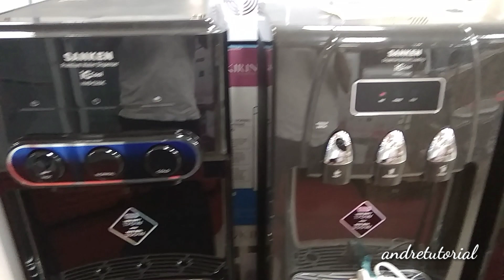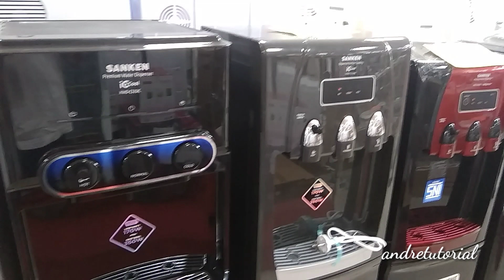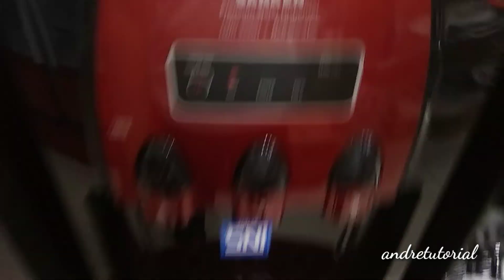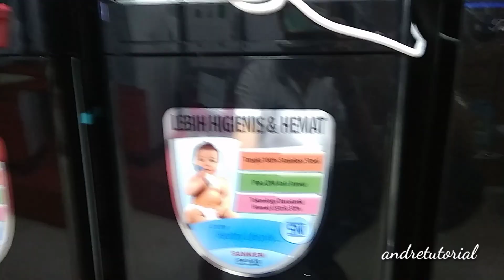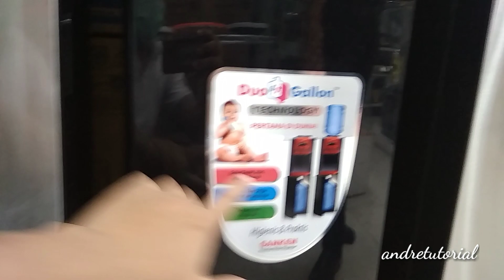Berbagai macam pilihan Dispenser Sanken. Pilih mana!!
Disini ada beberap macam pilihan dispenser sanken, dan ke unggulanya
Jika anda mencari dispenser
Ini lah solusi terbaik